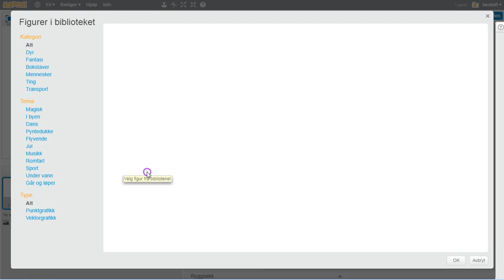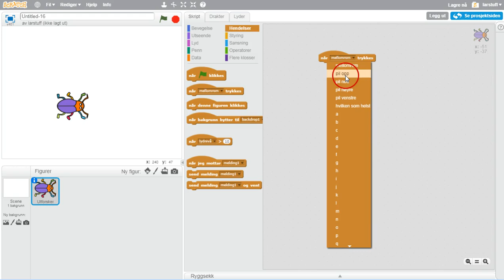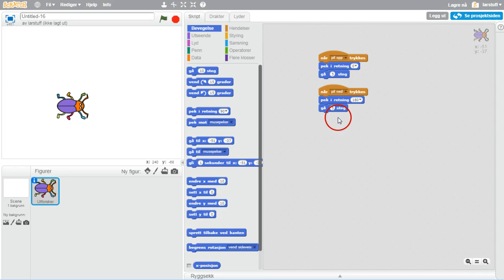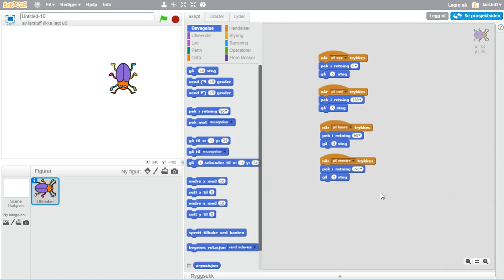01 Bille-bevegelse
Legge inn kodeblokker for å få billa til å bevege seg